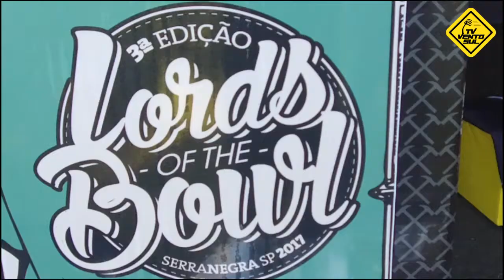3° Lords of the Bowl - Mcfly Imagens aéreas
Vamos relembrar as cenas que vivemos durante o 3° Lords of the Bowl... Vídeo oficial feito com muito capricho e bom gosto pelo Alexandre Ribeiro da Macfly Imagens aéreas em parceria com IraVideomaker Videos e Affonso Muggiati